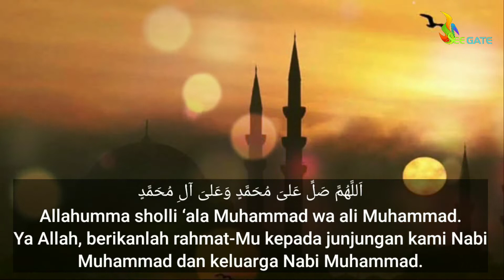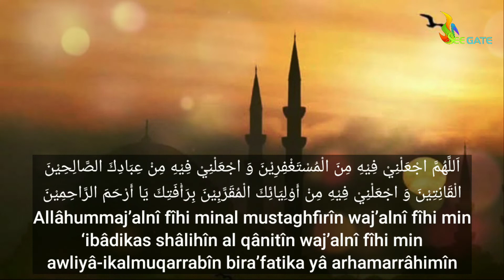Doa harian bulan Ramadhan. Hari ke 5). Teks Arab, Latin dan artinya.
Doa harian bulan Ramadhan.
(Hari ke 5).
Teks Arab, Latin dan artinya.

Allahumma sholli ‘ala Muhammad wa ali Muhammad.
Ya Allah, berikanlah rahmat-Mu kepada junjungan kami Nabi Muhammad dan keluarga Nabi Muhammad.

اَللَّهُمَّ اجْعَلْنِيْ فِيْهِ مِنَ الْمُسْتَغْفِرِيْنَ وَ اجْعَلْنِيْ فِيْهِ مِنْ عِبَادِكَ الصَّالِحِيْنَ الْقَانِتِيْنَ وَ اجْعَلْنِيْ فِيْهِ مِنْ أَوْلِيَائِكَ الْمُقَرَّبِيْنَ بِرَأْفَتِكَ يَا أَرْحَمَ الرَّاحِمِيْنَ
Allâhummaj’alnî fîhi minal mustaghfirîn waj’alnî fîhi min ‘ibâdikas shâlihîn al qânitîn waj’alnî fîhi min awliyâ-ikalmuqarrabîn bira’fatika yâ arhamarrâhimîn
Ya Allah, Mohon jadikanlah di bulan ini aku termasuk diantara orang-orang yang memohon ampunan (beristighfar), dan jadikanlah aku sebagai hamba-MU yang shaleh dan setia, serta mohon jadikanlah aku diantara Auliya’- MU yang dekat disisi-MU, dengan kelembutan-MU, Wahai dzat Yang Maha Pengasih di antara semua pengasih